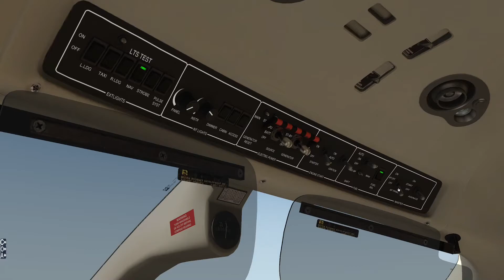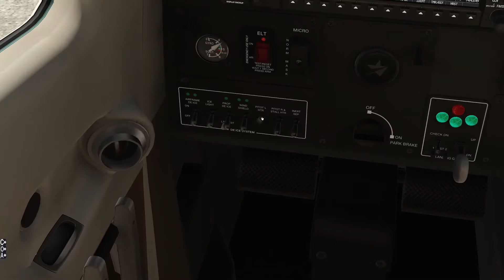Startup - TBM 850